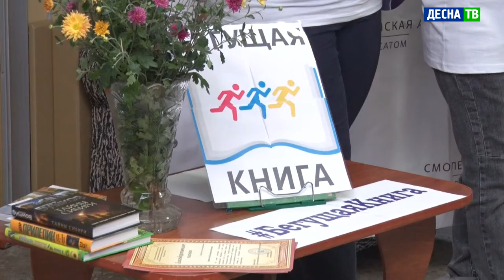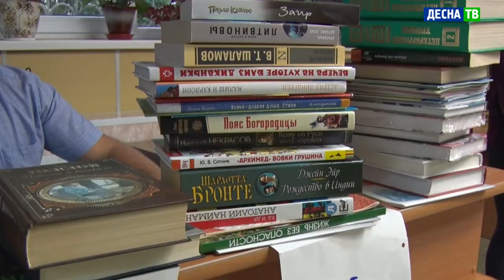Десна-ТВ: На старт, внимание, книги: в Десногорске состоялся традиционный интеллектуальный забег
Спортивно и интеллектуально – именно так прошёл День знаний в Десногорске. Уже четвёртый год 1 сентября сотрудники Центральной библиотеки заставляют книги бегать. Что это значит – расскажем в сюжете.